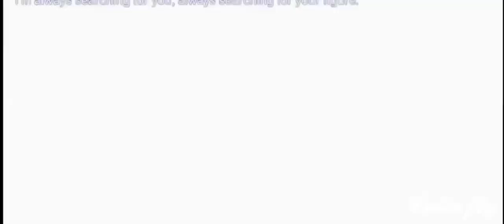Mein Agar || Anime mash up || Hindi Amv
Anime used - I want to eat your pancreas
               Love Chunnibyou and other delusions
                Into the forest of fireflies light
                Snow white with red hair
                5 Centimetres per second
                      Your name
                       Hyouka

Song used -  Main agar  (From Tubelight)